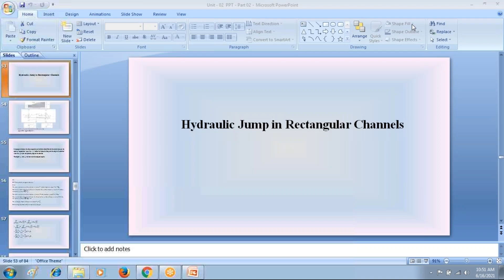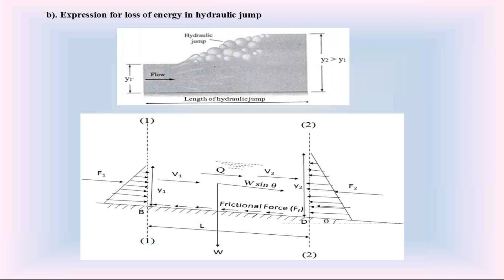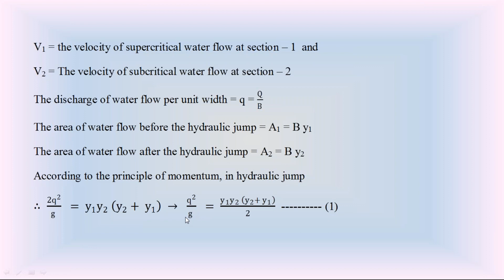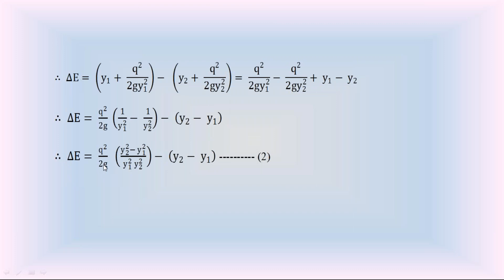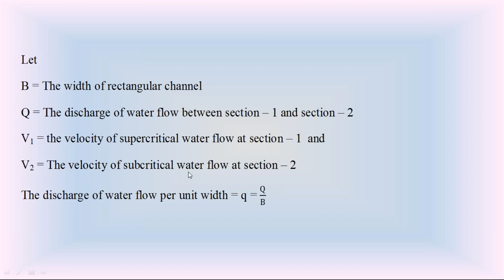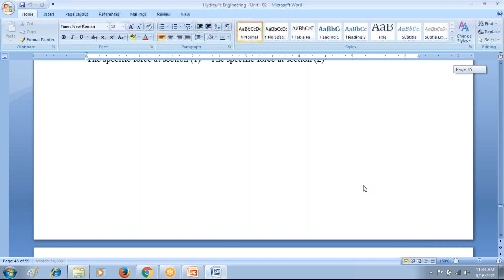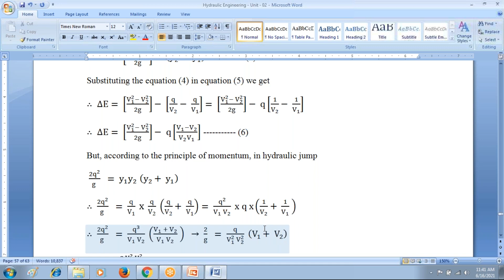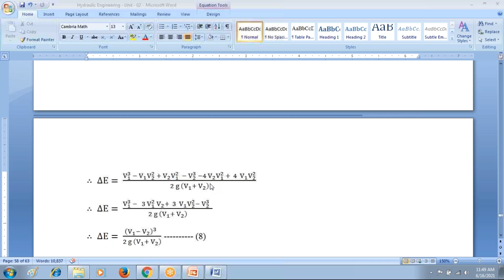Hydraulic Engineering | Loss of Energy in Hydraulic Jump by Prof. T. Murali Krishna